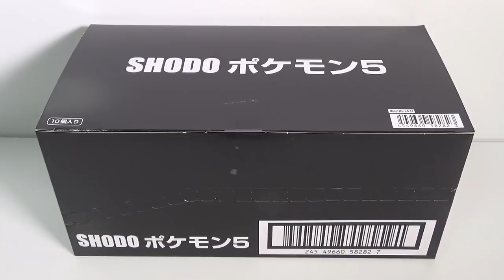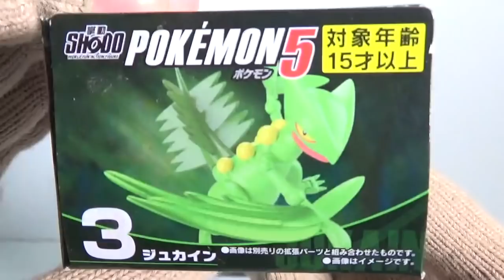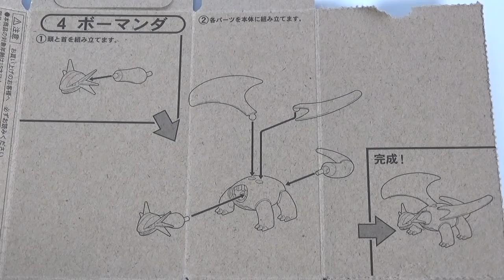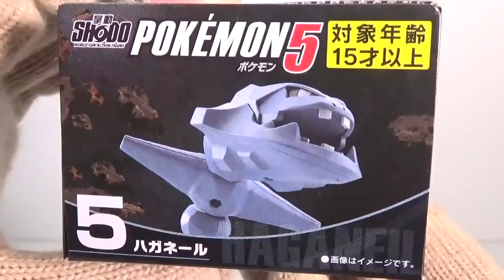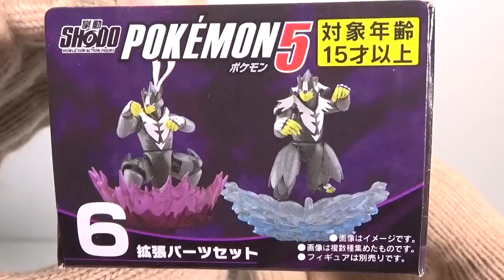Pokemon SHODOポケモン５ 全６種 開封 Action figure 掌動 食玩 ウーラオス ジュカイン ボーマンダ ハガネール Japanese candy toys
１個５００円（税抜き）

1.ウーラオス(いちげきのかた)
2.ウーラオス(れんげきのかた)
3．ジュカイン
4．ボーマンダ
5．ハガネール
6．拡張パーツセット